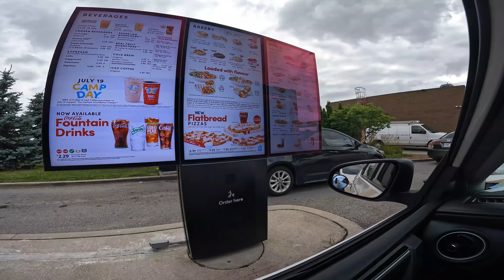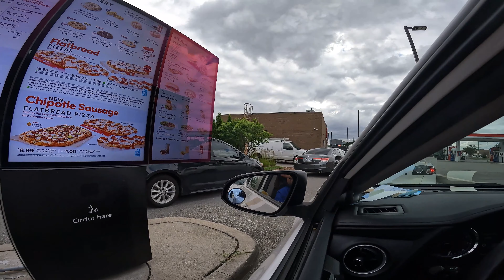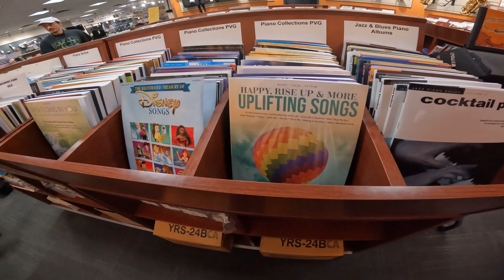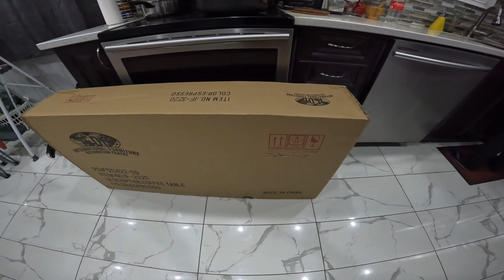কানাডায় Musical Instrument এর দোকান গুলো কেমন হয় II bongincanada banglavlog music #